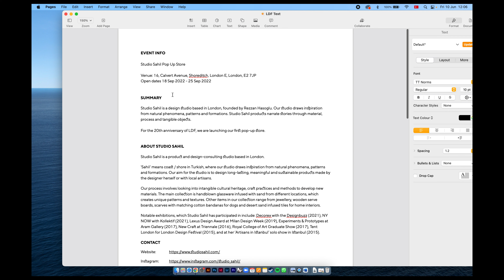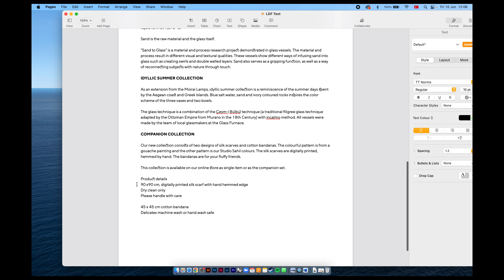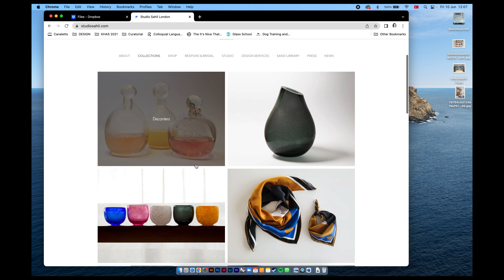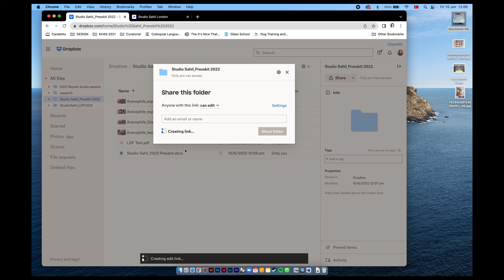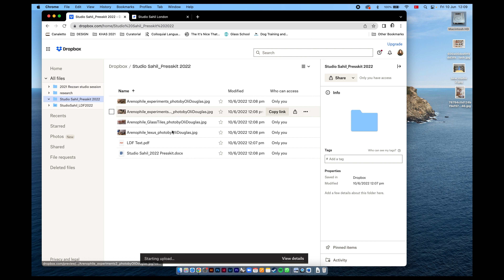Basın Bülteni Nasıl Hazırlanır?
Bu haftanın videosunda röportaj, haber ve sergilerler için nasıl basın bülteni hazırlanabileceğini paylaşıyorum. Keyifli seyirler =)

This week's video is about preparing a press-kit for an exhibition, article or an interview.

Studio Sahil ile ilgili daha fazla bilgi için / More info on Studio Sahil: